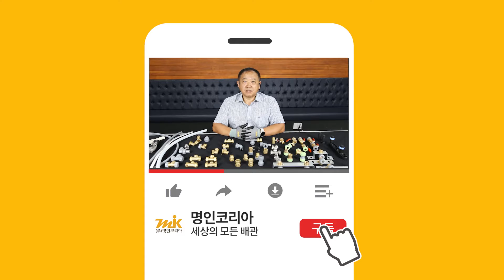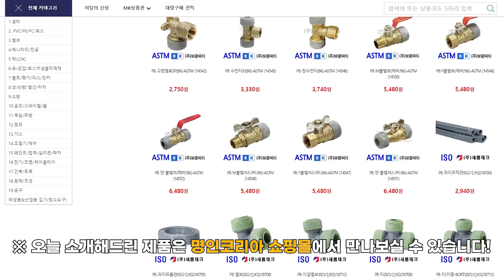수도배관자재 대표 3가지! 엑셀, 주름관, PBㅣ명인코리아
안녕하세요
세상의 모든 배관, 명인코리아입니다!

오늘은 일반적으로
가장 많이 사용하고 있는
수도배관자재 3가지를 소개해드리겠습니다!

※ 타임라인

00:00 인트로 및 인사
00:13 수도배관자재 3가지 소개
00:55 엑셀(XL) 설명
03:04 주름관 설명
04:46 PB 설명
07:16 부속 종류 ①
09:06 부속 종류 ②
09:48 마무리 인사